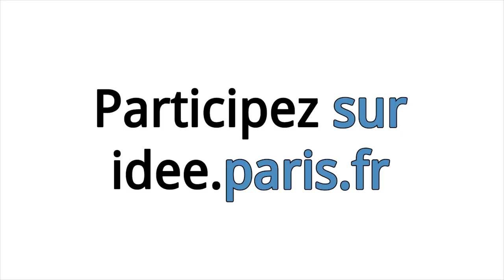VERS DE NOUVEAUX CONSEILS DE QUARTIER À PARIS ?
Le laboratoire de Démocratie Ouverte, en partenariat avec trois Conseils de Quartier et la Ville de Paris, lance trois expérimentations démocratiques pour trouver de nouvelles formes d'organisation aux plus vieilles instances de démocratie participative : les Conseils de Quartiers.

Quelle nouvelle place des CQ dans le schéma de gouvernance des mairies d’arrondissement ? Comment ouvrir ces processus de participation et de décision ? Comment s’assurer d’une diversité de participants aux CQ (âge, CSP, genre, etc.) ? Comment, à travers les CQ, développer le pouvoir d'agir des habitants ?